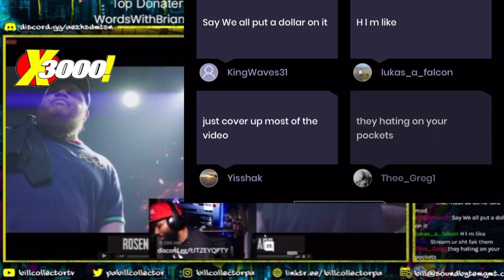BILL COLLECTOR QUITS CAFFEINE , HE CANT STREAM MAX OUT 2 💀